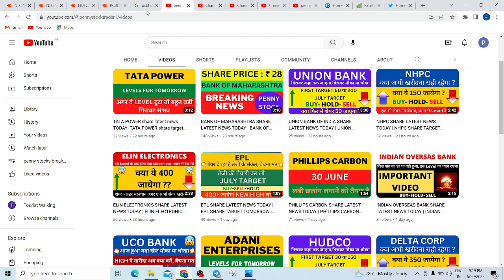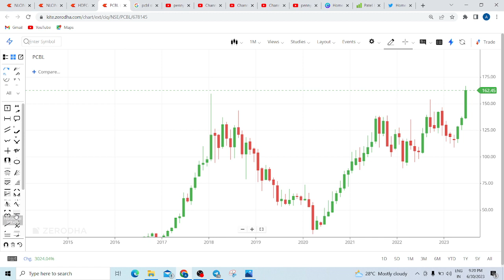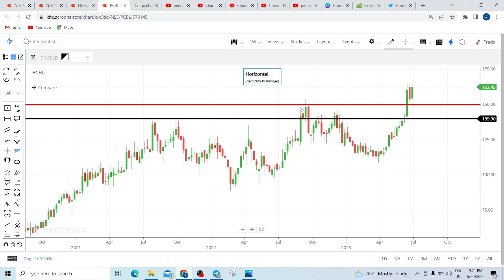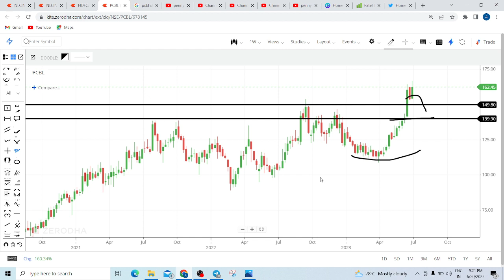PHILLIPS CARBON SHARE LATEST NEWS TODAY | PHILLIPS CARBON SHARE TARGET TOMORROW | PCBL SHARE NEWS